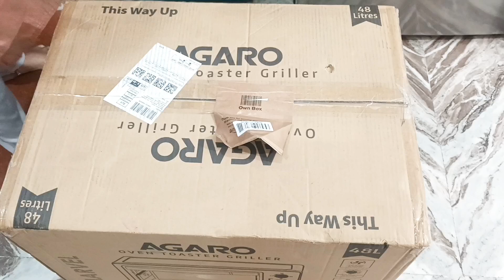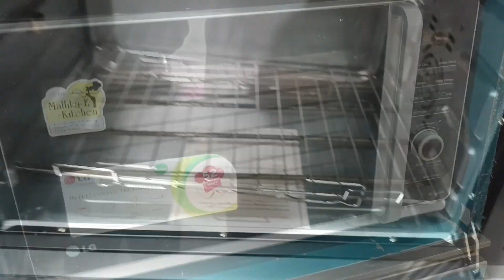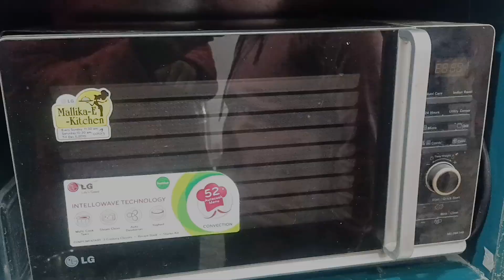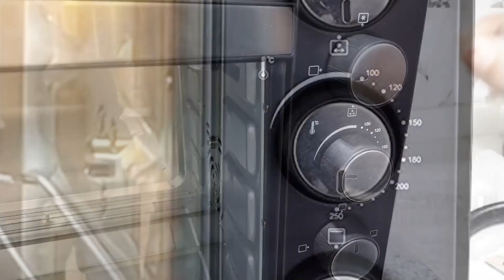OTG,ओवन की आधी कीमत? - अगारो मार्वल 48 लीटर/OTG Oven Half Price Me? - Agaro Marvel 48 Liter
Dosto, aaj share kar rahi hu Agaro Marvel 48 Liter OTG Oven ka Review with Detailed Pros and Cons... At this price, value for money oven hai!

38 Liter OTG Link [with convection fan]